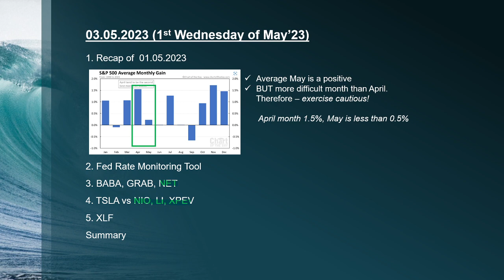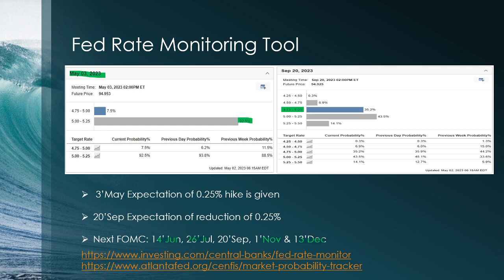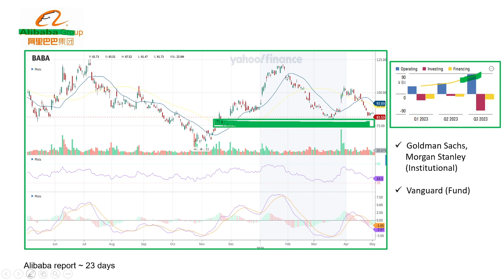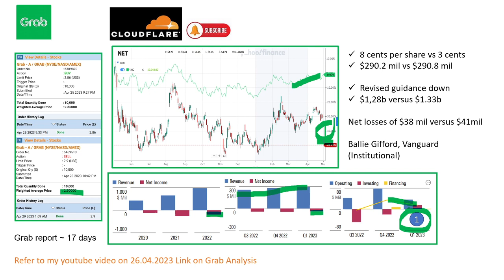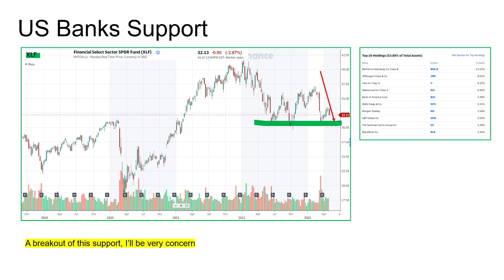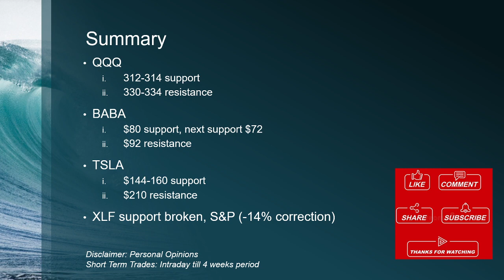ALIBABA GRAB CLOUDFLARE TSLA NIO XPEV LI, XLF ETF - Bank impacts on S&P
Before FED FOMC May'2023 Meeting

Short Term Trades: Intraday till 4 weeks period